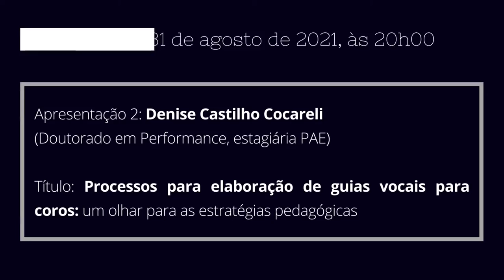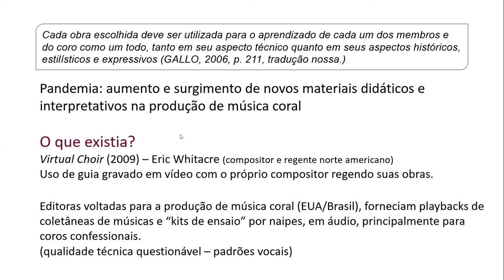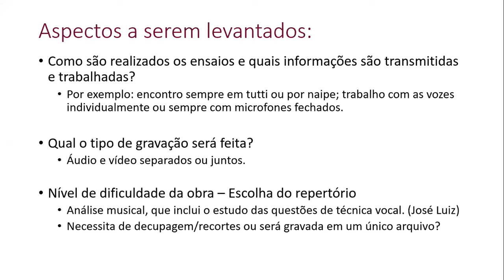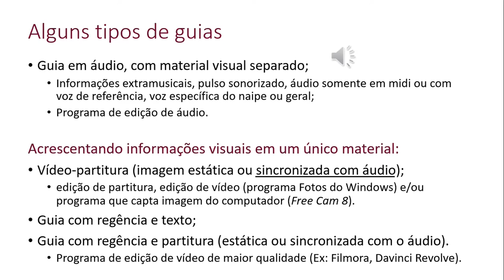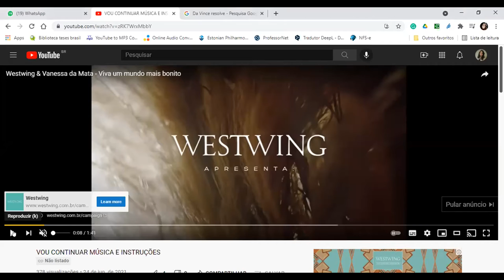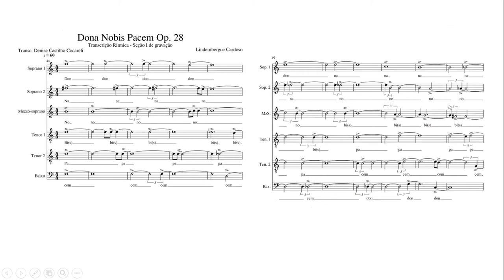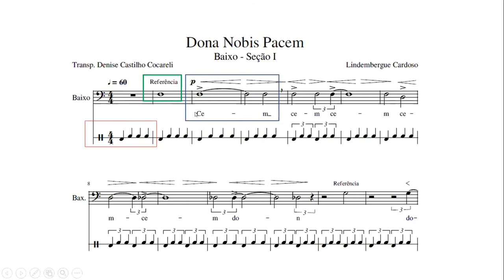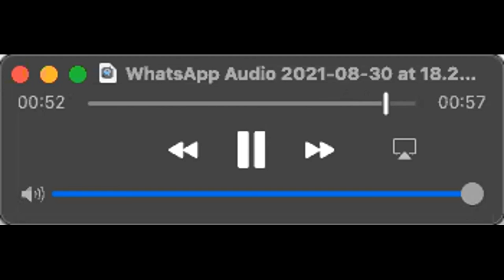Processos para elaboração de guias vocais para coros: um olhar para as estratégias pedagógicas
Seminário Interno Comunicantus
Produção de guias para ensaios e gravações corais
31/08 a 03/09 de 2021

Apresentação 2: Denise Castilho Cocareli (Doutorado em Performance, estagiária PAE)
Título: Processos para elaboração de guias vocais para coros: um olhar para as estratégias pedagógicas
Apresentação

Desde o início da pandemia, as atividades corais do Comunicantus passaram a ser feitas a distância, com novas dinâmicas de ensaio, novos tipos de resultados, concretizados em vídeos corais, e uma intensa atividade de preparação de materiais para ensaios e gravações.
Cada um dos coros desenvolveu, com suas equipes, uma metodologia própria e testou diversas formas de guias de estudo. Tudo isso exige grande preparação, domínio de softwares especializados, uma outra relação com o tempo de estudo e uso do tempo de ensaio, novas atitudes e habilidades por parte dos coralistas, além de uma ampla discussão sobre o papel da regência nesta nova realidade.
A ideia do Seminário interno Comunicantus Produção de guias para ensaios e gravações corais é compartilhar essas experiências, ampliar os conhecimentos das equipes e dos coralistas e propiciar uma discussão sobre os aspectos didáticos, técnicos, teóricos e práticos envolvidos nesse processo.
Foram utilizados os próprios horários das atividades para exposições abertas a todos os alunos do Comunicantus, sempre com espaço para perguntas ao final.